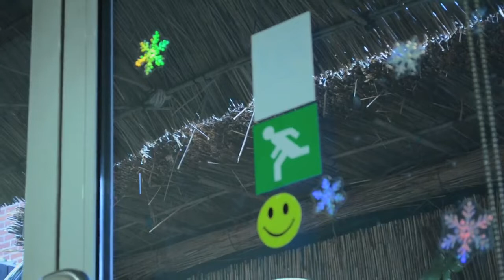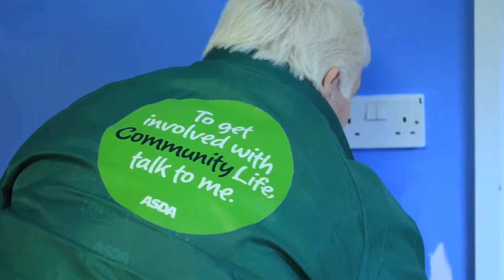Gap (2013) | Age UK Documentary | Fly on The Wall Documentary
Gap | Age UK Documentary | Fly on The Wall Documentary

This was my graduate documentary film, made in partnership with Harry Balmforth (Facebook), we studied the generation gap through observing how student volunteers interacted with older people in an Age UK branch in Portsmouth.